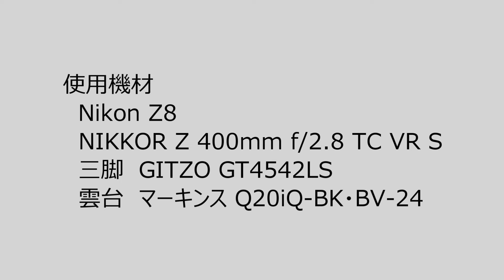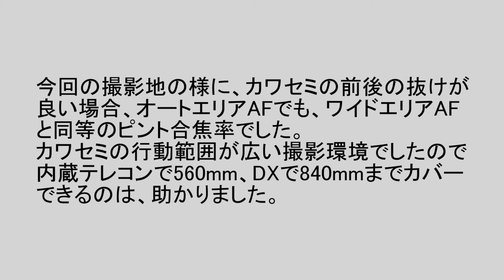Nikon Z8 カワセミ撮影 ワイドエリアAF オートエリアAF 検証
内蔵テレコン、DXクロップ使い分け